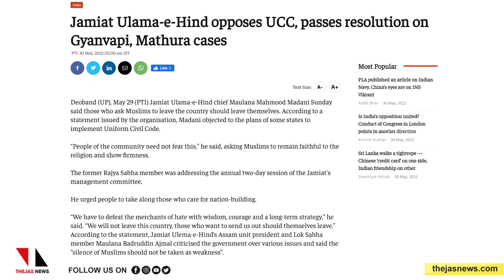'മുസ്‌ലിംകളുടെ മൗനം ദൗർബല്യമായി കാണരുത്' |THEJAS NEWS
മുസ്‌ലിംകളുടെ നിശബ്ദത ബലഹീനതയായി കാണരുതെന്ന് ജംഇയത്ത് ഉലമാ എ ഹിന്ദ് അസം യൂനിറ്റ് പ്രസിഡന്റും ലോക്‌സഭാംഗവുമായ മൗലാന ബദ്‌റുദ്ദീൻ അജ്മൽ പറഞ്ഞു.